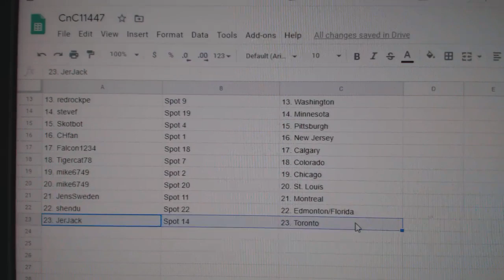Team Randoms - C&C GB #11,447